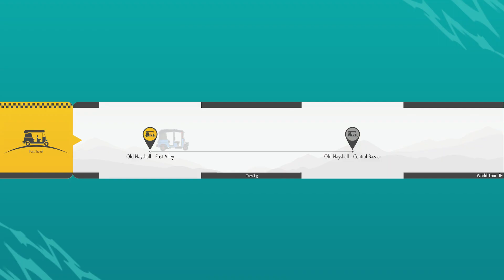LILY FUNNY OUTFIT - Records of Battle Location - Street Fighter 6 Walkthrough Part